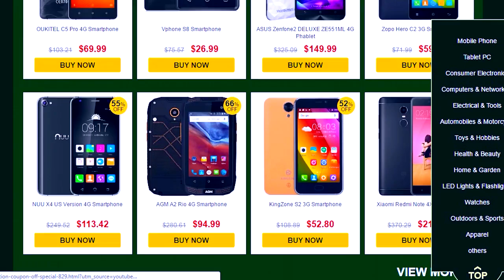GTA 5 - FLASH DOIDAO ‹ GTA V MODS › ‹ Sky ›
Eae bão ? MODS DO FLASH DOIDAO QUE BUGA O MAPA E TUDO HIII  ᕕ( ᐛ )ᕗ

1. Pre-vende xiaomi 5c em Gearbest